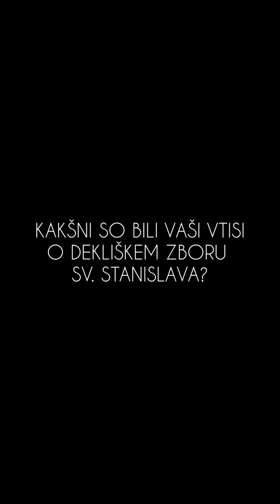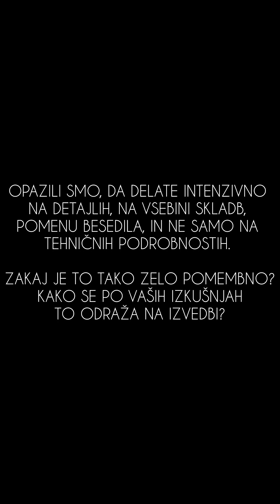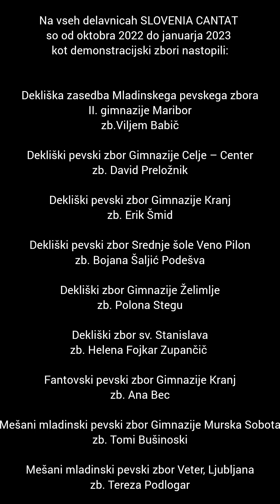SLOVENIA CANTAT 9: SODOBNE BALTSKE HARMONIJE, 27.–28. 1. 2023, Ljubljana, Maris Sirmais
SLOVENIA CANTAT 9: SODOBNE BALTSKE HARMONIJE, 27. in 28. januarja 2023, Ljubljana

Mentor: Maris Sirmais (Latvija)

Demonstracijsi zbor:
Dekliški zbor sv. Stanislava, zb. Helena Fojkar Zupančič